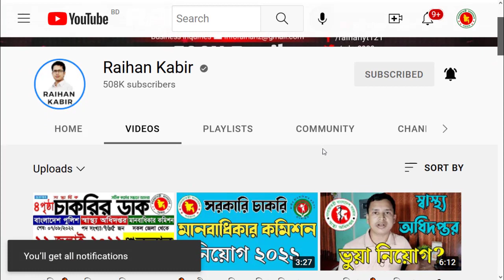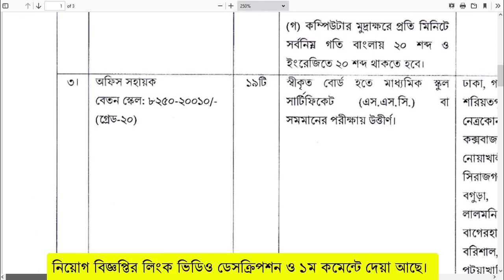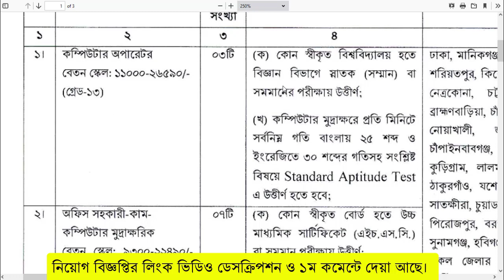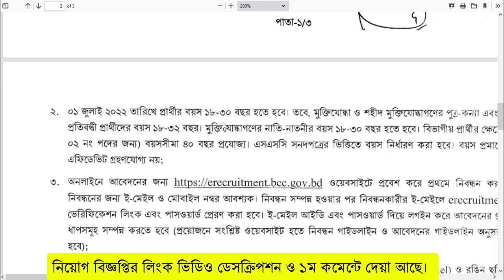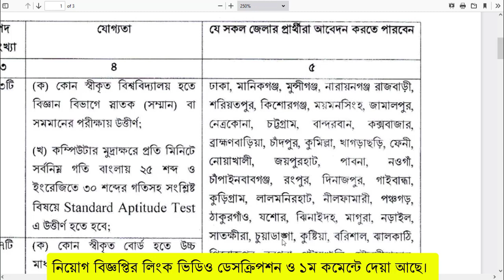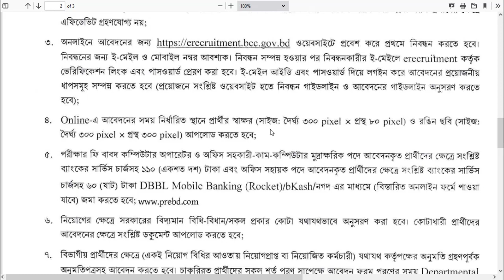SSC পাশে 🔥তথ্য ও যোগাযোগ প্রযুক্তি ICT বিভাগে নিয়োগ ২০২২ প্রকাশ | ICT Division Job Circular 2022